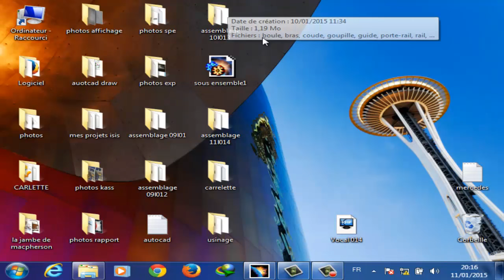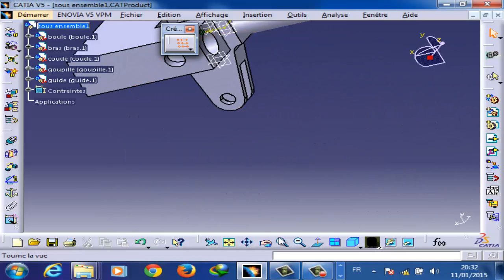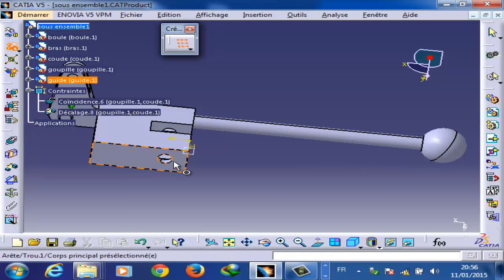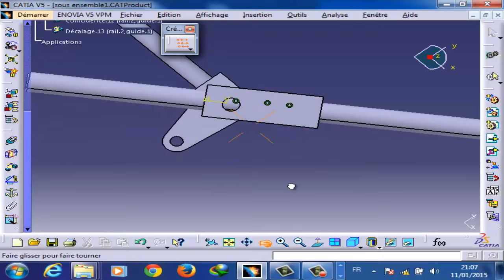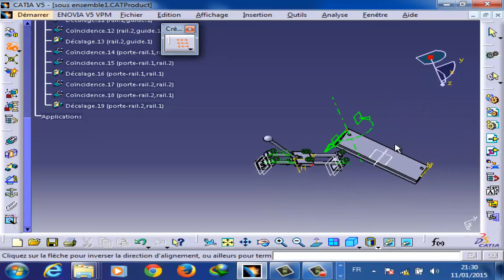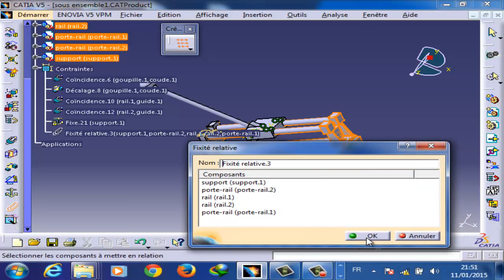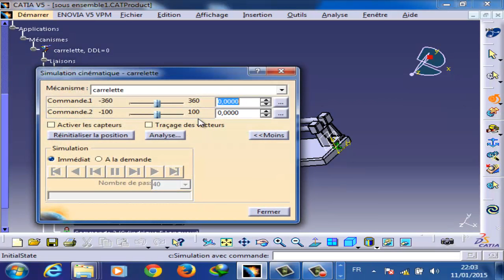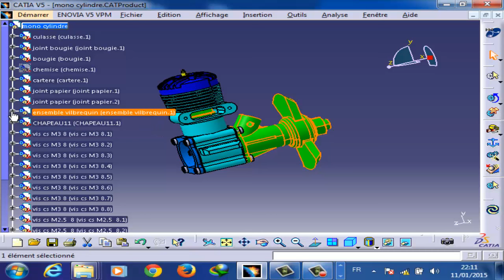Catia 7éme et dernière séance L'atelier kinematic La simulation du mécanisme Carrelette بالدارجة الم